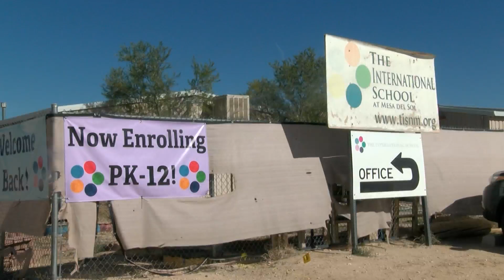Netflix expansion in Albuquerque begins as charter school on studio-owned land plans its own move